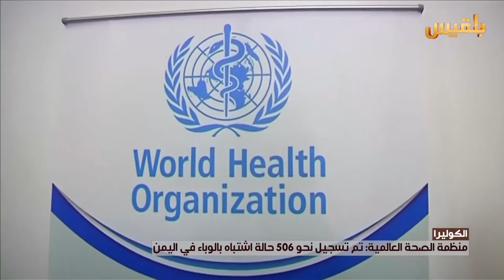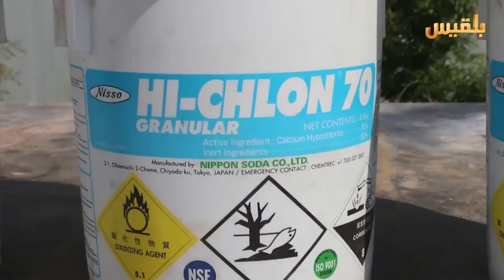الكوليرا.. وباء يفتك بارواح العشرات في اليمن | تقرير : محمد القاسم